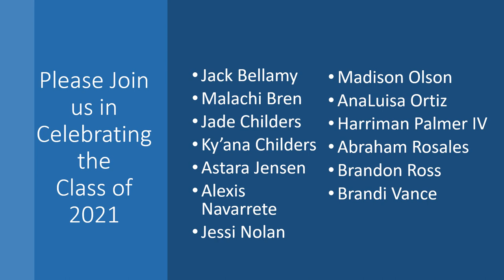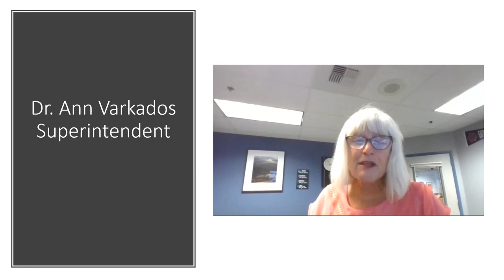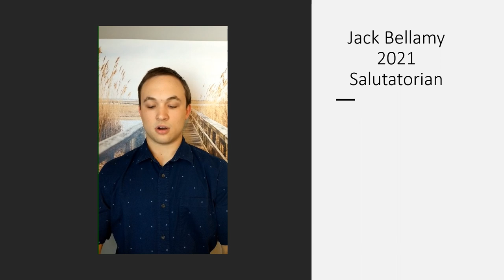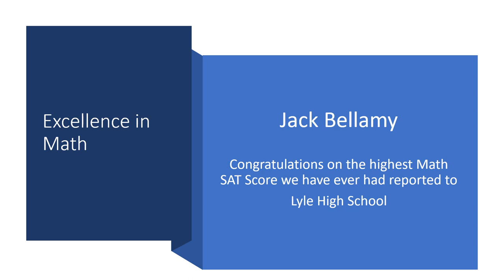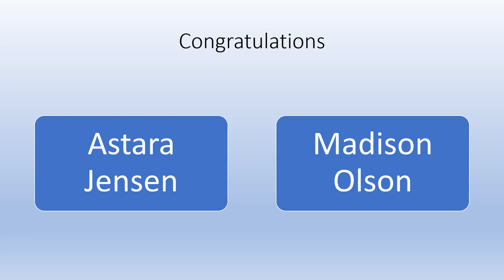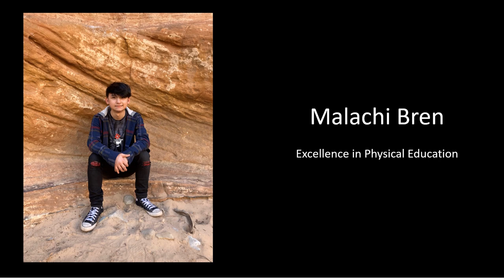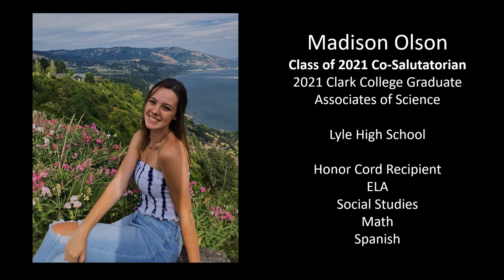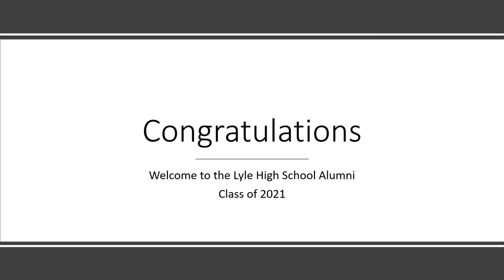2021 Lyle High School Graduation Celebration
Please join us in celebrating the Lyle High School Class of 2021